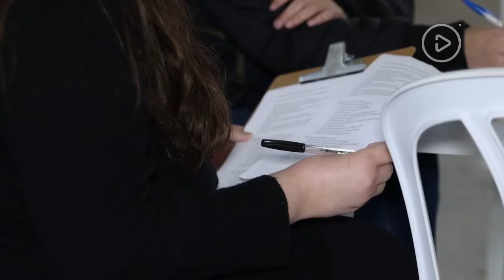Proesde: Projeto em Santa Terezinha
No dia 28 de agosto, acadêmicos e professores do Proesde Unidavi foram até Santa Terezinha para realizar um projeto sobre gestão de custos com produtores rurais. Confira como foi a atividade ▶️

Conheça a Unidavi:
Site: unidavi.edu.br/